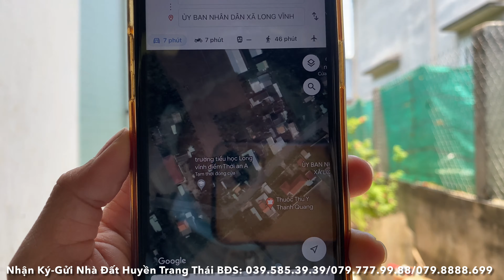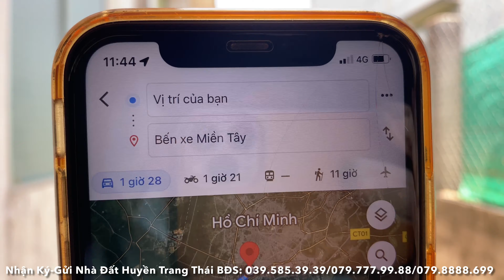Tập 2142❤️🌸( Đã Bán ) Nhà lộ nhựa, 9,5*30 có 100m2 thổ giá 950Tr.